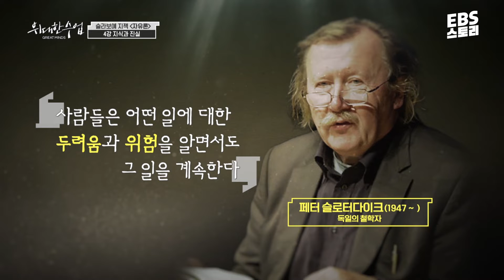[EVENT] [EBS 위대한 수업, 그레이트 마인즈] 슬라보예 지젝(Slavoj Zizek) 자유론 4강- 지식과 진실 | 진실은 단순한 지식이 아니다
(ebook 리더기, 문화상품권, 네이버페이를 선물로 드립니다. ^^)

우리에게 정말 필요한 것은
지식이 아니라 진실이다!

슬라보예 지젝의 강의를

👀위대한 수업 - '슬라보예 지젝 - 자유론 4강 지식과 진실' 풀버전 보러 가기